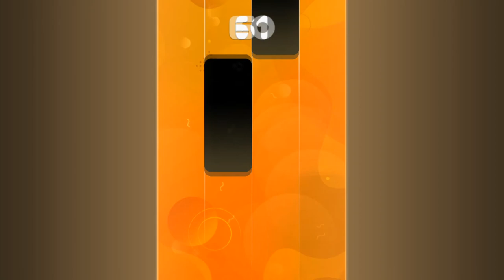Megamind - Mr Blue Sky - Piano Tiles EDM (DOWNLOAD BELOW)